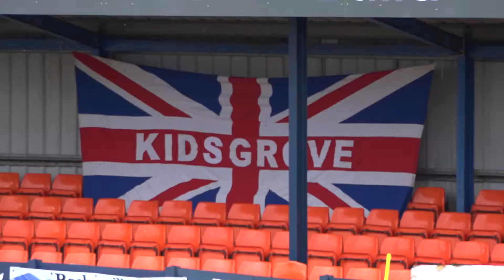Evo Stik NPL changes division from North and South to East and West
My piece with Kidsgrove Athletic manager Ryan Austin about the changes in the Evo-Stik Northern Premier League changed their first division from North and South to East and West.
The film was shot at Kidsgrove Athletic during their game with Spalding United and used for StaffsLive Newsday at Staffordshire University